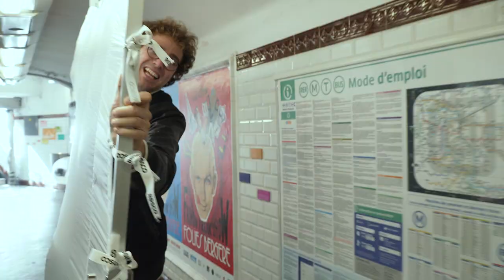2000 ABONNÉS !!!! FEAT BAPTISTE LORBER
Écrit par Ludovik, avec Baptiste Lorber
Camera : Max Dmitrievsky

MATERIELS PROFESSIONNELS:

- 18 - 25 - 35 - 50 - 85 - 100 Red Pro Primes
- 18,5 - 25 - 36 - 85 mm Celere HS prime
- 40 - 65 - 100 mm Anamorphic Lens Atlas Orion
- Mattebox Arri
- Trepied